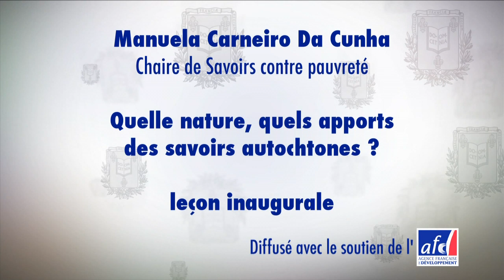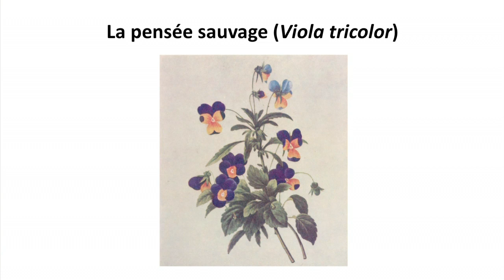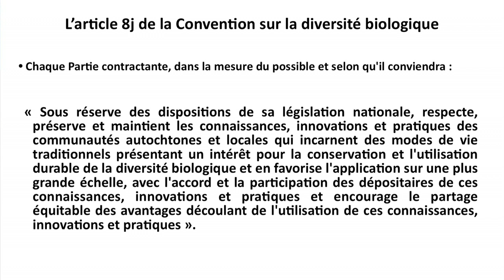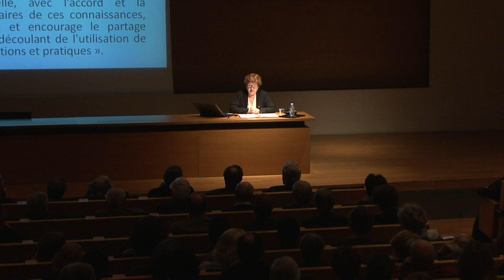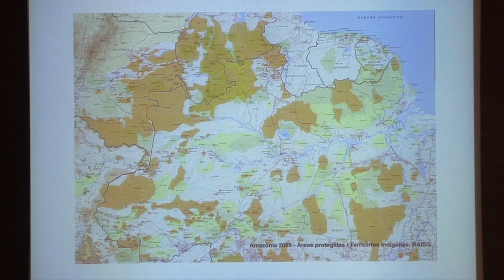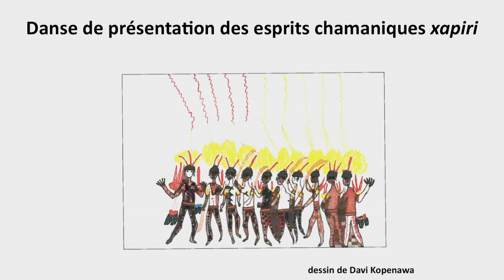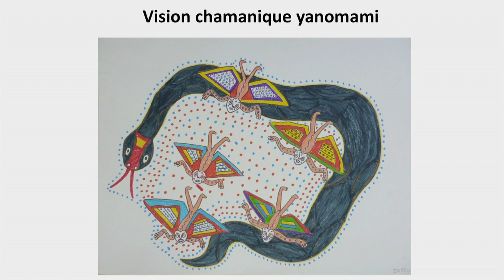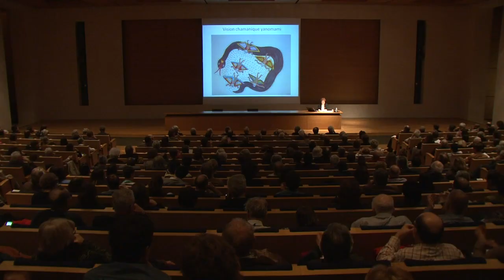Quelle nature, quels apports des savoirs autochtones ? - Manuela Carneiro Da Cunha (2012)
Leçon inaugurale de Manuela Carneiro Da Cunha prononcée le 22 mars 2012.
Manuela Carneiro Da Cunha est professeure invitée sur la chaire Savoirs contre pauvreté - AFD (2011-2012).

Alors que Claude Lévi-Strauss, dès 1962, célébrait les savoirs autochtones, il aura fallu attendre trente ans pour que, en 1992, la Convention sur la diversité biologique de Rio reconnaisse officiellement, pour la première fois, l’importance des savoirs autochtones face aux grands défis écologiques. Quelle est la nature, quels sont les multiples régimes des savoirs traditionnels ? Quels mondes peuvent-ils ouvrir, de par leur existence même, aux savoirs académiques ? Telles sont les questions qu’il faut à présent se poser.